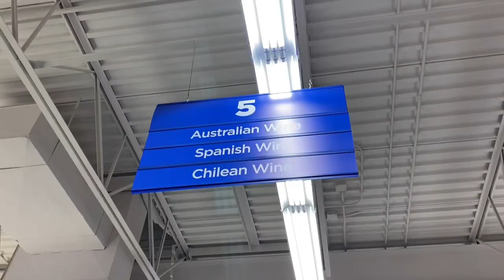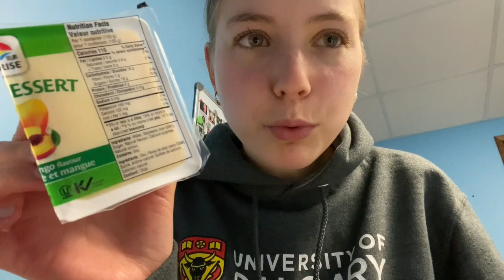VLOG EN CALGARY, CANADÁ: hockey, patinaje en hielo y otros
nuevo video todos los domingos!

canción: butter - lukrembo